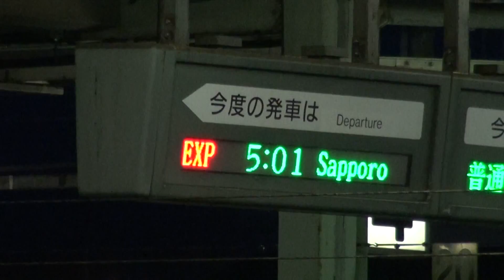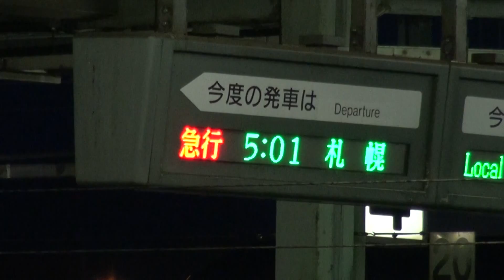急行はまなす 苫小牧 2014.3.24.25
2014年3月24.25日、DD51牽引14系客車、急行はまなす202レ201レ苫小牧駅発着の様子です。説明